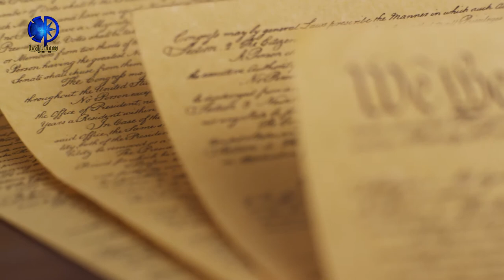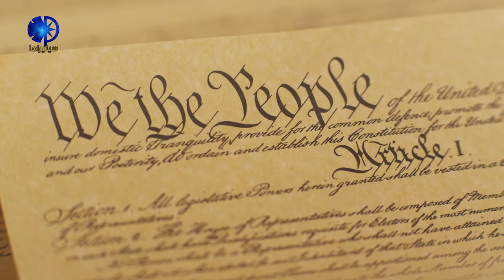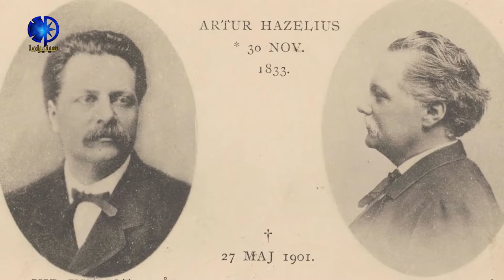اليوم الوطني السويدياعداد وتعليق محمد أبو صبيح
سينيراما: ماذا تعرف عن اليوم الوطني السويدي؟ كيف نشأ وما هي المناسبات الثلاث التي تصادف في نفس اليوم؟ شاهد لمعرفة ذلك.